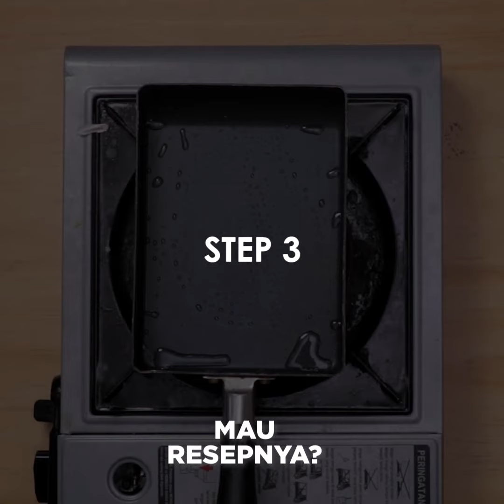Resep Nori Cheese Tamago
Video Resep Nori Cheese Tamago ala Yummy ini enak sekali dan mudah dimasak dengan 5 langkah. Baca resep lengkapnya di
STEP 1 - 0:09 Campur telur, air kaldu, gula pasir, garam, kecap asin. Kocok.
STEP 2 - 0:22 Panaskan panci dengan minyak.
STEP 3 - 0:24 Masukkan telur, beri rumput laur lembar dan keju bergantian. Tunggu setengah matang dan gulung rapat.
STEP 4 - 0:44 Ulangi step 3
STEP 5 - 0:50 Potong dan sajikan tamago